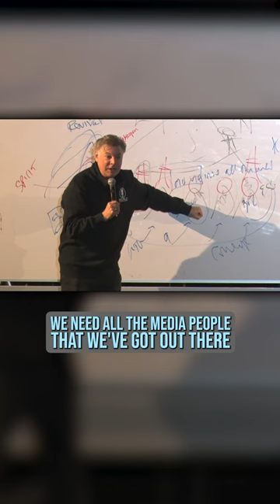Is This Shofar Working?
Did you know that six swing states have six counties that Democrats corruptly control? It's time to take action and shake things up. As enlightened warriors, we have the power to expose corrupt practices and make a difference. Let's come together and support the populist movement for real change.

Podcast Episode 963: God is Calling You to Battle at the Gates | Listen